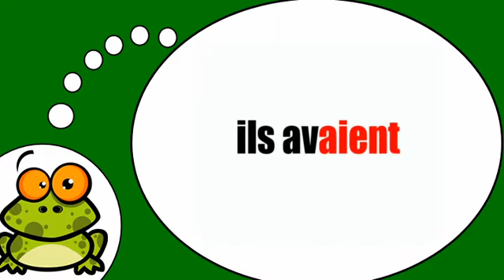J'apprends à écrire # Avoir = Imparfait